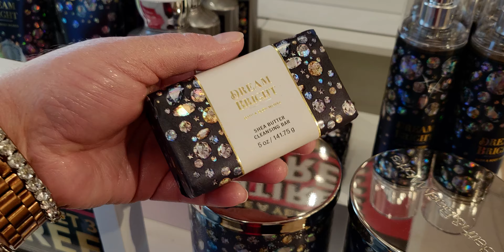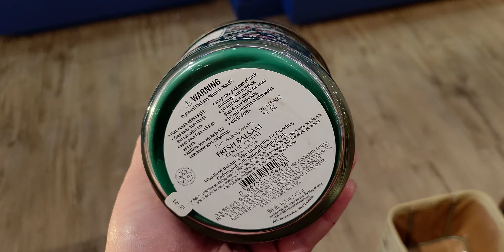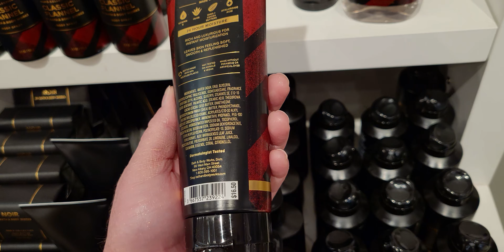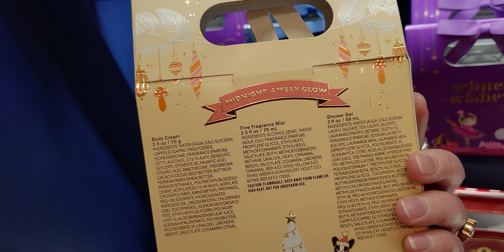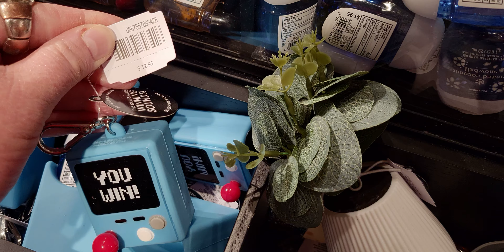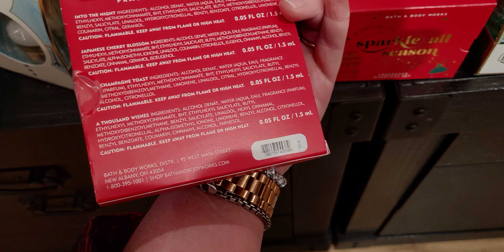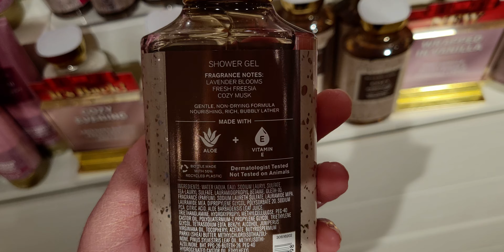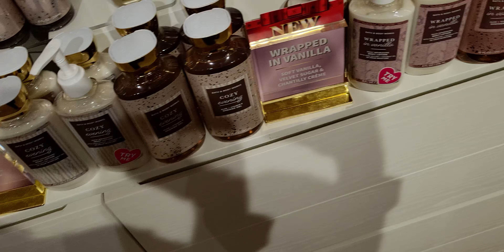Bath & Bodyworks | BLACK FRIDAY DEALS | NEW CHRISTMAS ITEMS! | NEW BODYCARE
Happy Thanksgiving Eve!  I have a lot to be grateful for this thanksgiving, and that includes each and every one of you being here with me! Thank you always for your love and support! Hugs! Sara 💖
Handle: @mesarastarr |
Friend Mail:
  MESARASTARR,
  9105 Bruceville Rd. 1A,